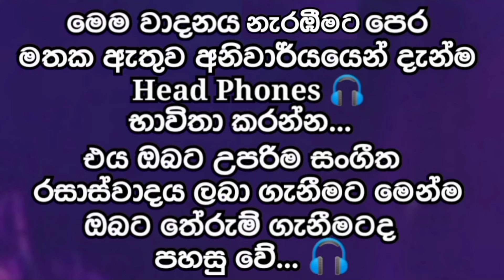අත දිග ඇරලා දාන සුපිරිම කැඩිලි ටික 💥💥 / පුංචි හැඩකාරියේ / amila music one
Amila Music One චැනලයත් එක්ක රැදී සිටින ඔබ සැමට බොහොම ස්තුතියි💚🙏

🎵🎵මෙම චැනලය තුළ ඇති සෑම වීඩියෝවකම වාදනය කරන ගීත වල මුල් ගැයුම් හිමිකාර ගායන ශිල්පීන් සහ අනෙකුත් ප්‍රකාශන හිමි කරුවන් හට අපගේ උපහාරය...🎵🎵

🎸🎸අප මෙම වාදනය කරන ගීතය නව ආකාරයට වාදනය කරන සංගීත කණ්ඩායමට ද විශේෂ ස්තුතිය...❤️❤️

💢💢අප චැනලයේ පලකර ඇති මෙම වීඩියෝව සම්බන්ධව දැන ගැනීමට අවශ්‍ය නම් 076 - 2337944 දුරකථන අංකය ඔස්සේ අප හා සම්බන්ධ වන්න...☎️

වීඩියෝ එකට Like එකක් දාන්න 👍 Comment එකක් දාන්න ⌨️ යාලුවන්ටත් දැන ගන්න Share කරන්න අමතක කරන්න එපා. ❤️

⭕⭕විවිධ අවස්ථාවන් සඳහා සහ මෙම සම්බන්ධයෙන් යම් කිසි දෙයක් දැන ගැනීමට කැමතිනම් මෙම දුරකථන අංකයට අමතන්න⭕⭕ 👇👇👇

Amila Music One
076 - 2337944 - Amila